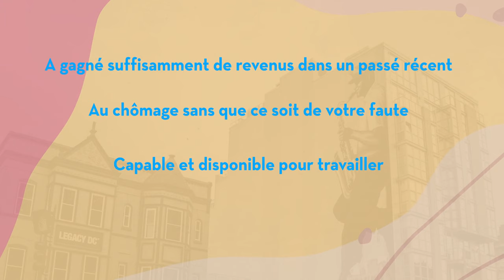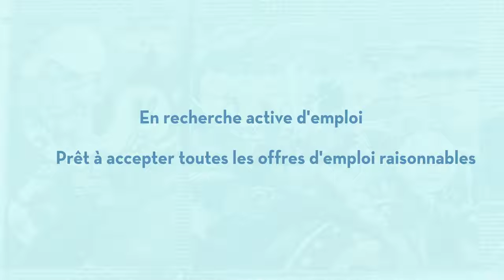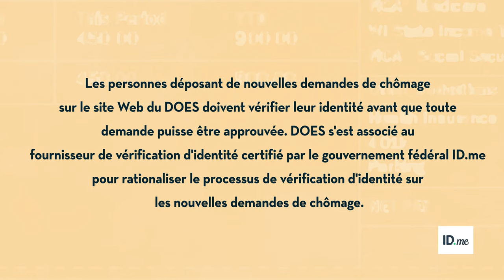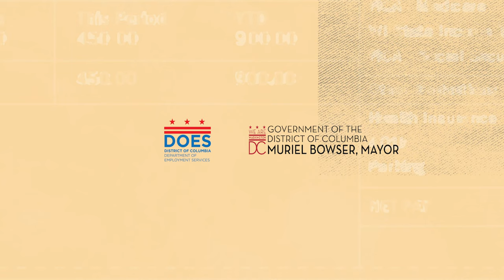Ministère des Services d'Emploi - Programme d'assurance-chômage